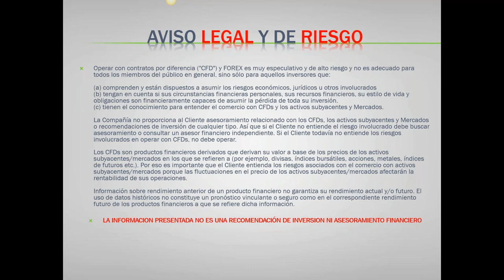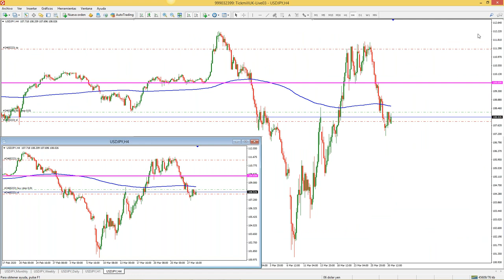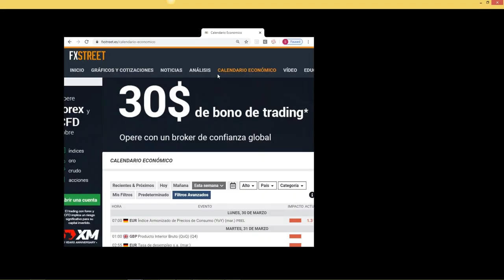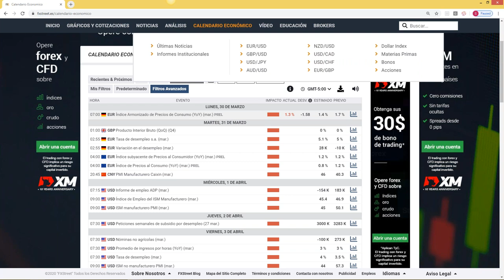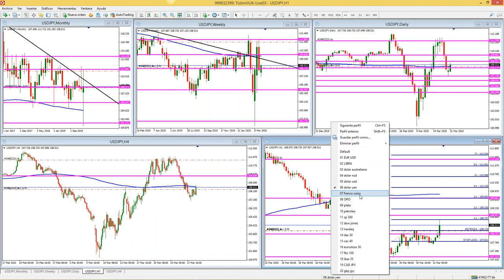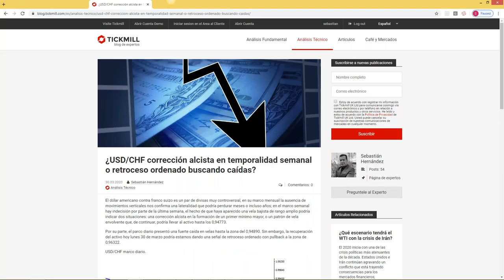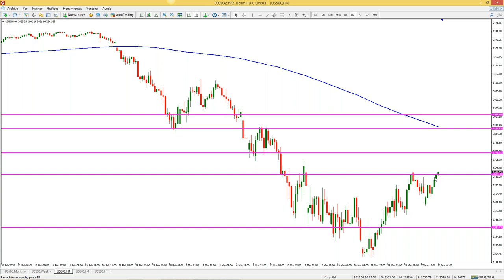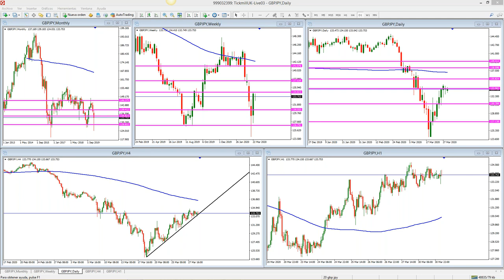Análisis de Mercado & Tendencias (31.03.20)